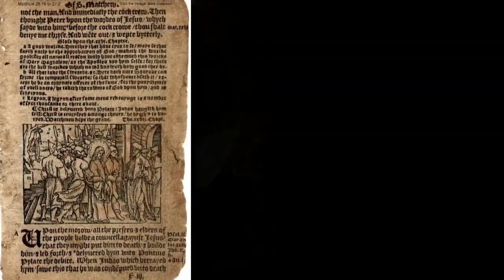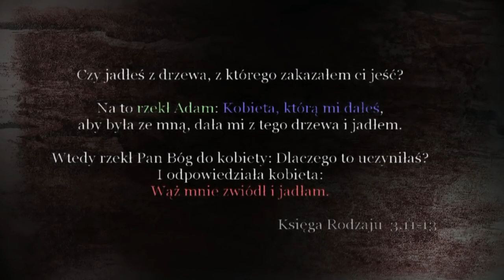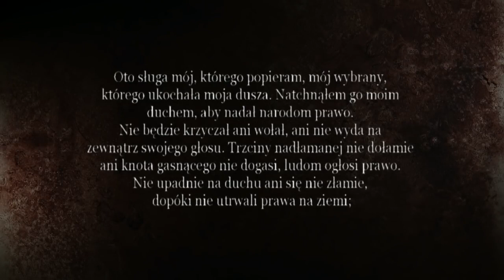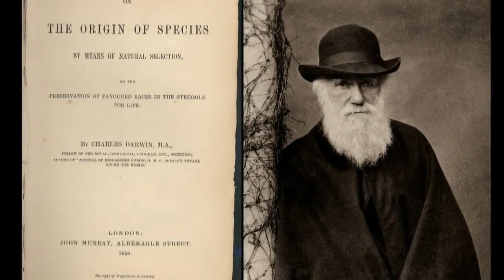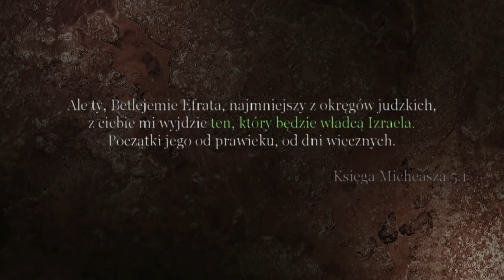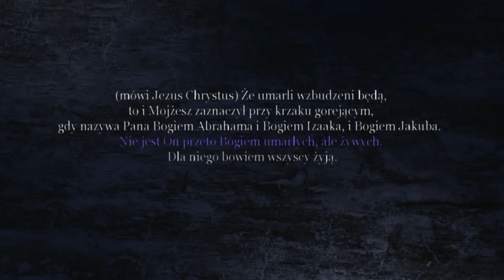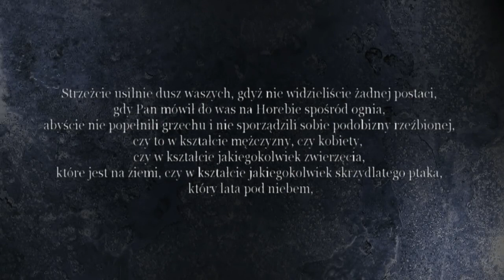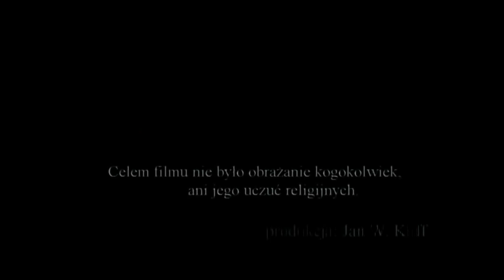BIBLIA - KSIĘGA Z INNEGO ŚWIATA